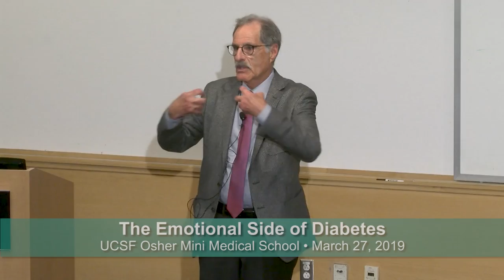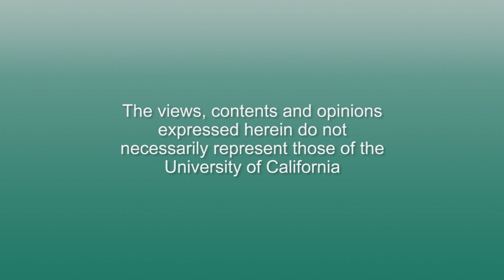The Emotional Side of Diabetes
Living well with diabetes takes emotional strength. Staying strong emotionally is important to keeping stress under control which helps keep blood glucose, blood pressure and cholesterol levels where they belong.  Lawrence Fisher explores the social, behavioral, self-management support and care system factors that affect the management of both type 1 and type 2 diabetes. Recorded on 03/27/2019. Series: "Mini Medical School for the Public" [5/2019] [Show ID: 34679]